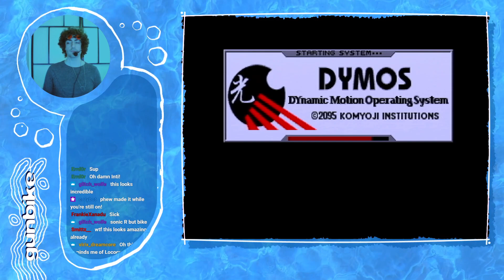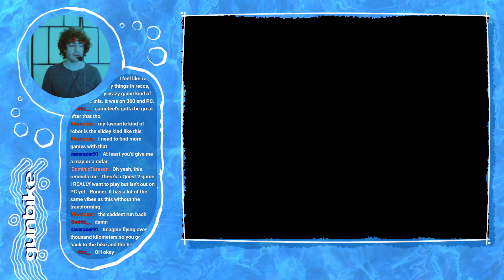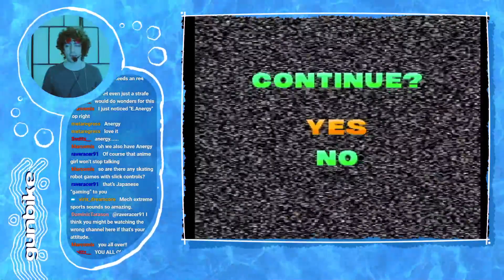[aqualounge] Speed Power Gunbike (PS1)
a ps1 game with a robot that can also be a motorbike... what's not to love? but do the controls of all this ambitious road ripping action stand the test of time?

game: Speed Power Gunbike
link: N/A
platform: PS1
year: 1998
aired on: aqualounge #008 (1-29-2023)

🌊 welcome to aqualounge.tv 🌊 an experimental streaming block that's part game streaming, part mtv, and part indie curation. a showcase of music, video art, and games old and new - all selected due to their inspiring aesthetic. find everything aqualounge

mailing list 📨 (get instant notifications when we schedule a new stream)

have an indie game, some music, or some video art you think would be a good fit? send it our way at